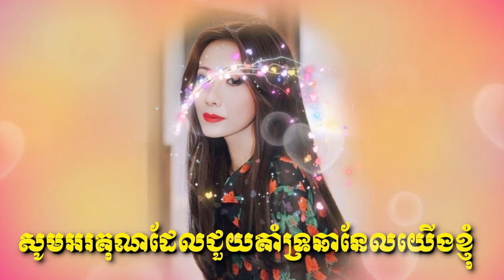super thanks all my fan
សូមអរគុណការគាំទ្រពីសំណាក់ប្រិយមិត្រ